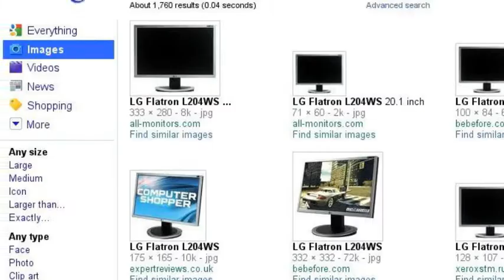My Gaming Computer